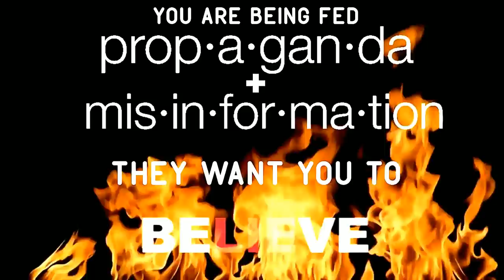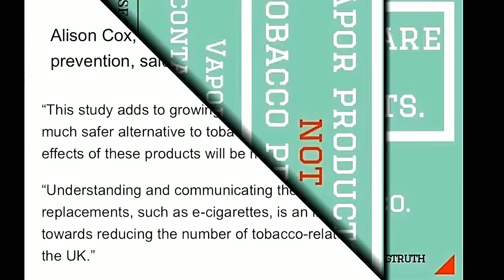The vApe Team Episode 230-A Very Special Christmas Show